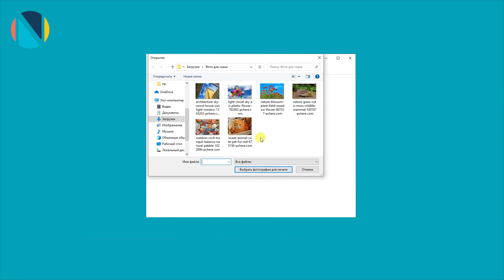HP полосит. Что делать? | На примере HP Ink Tank 319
Принтер HP полосит. Как это исправить? Покажем на примере HP 319
Зачем искать информацию на форумах и тратить время? Мы это покажем за 3 минуты!

Обратите внимание, данная процедура ведет к снятию с гарантии. Если гарантийный срок вашего устройства еще не истек, обратитесь, пожалуйста, в сервисный центр.